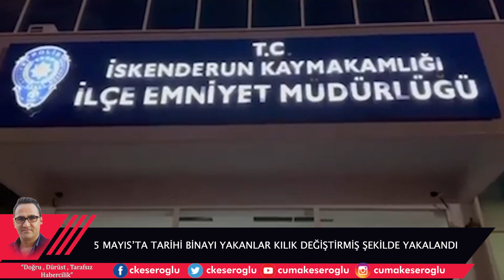İSKENDERUN'DA TARİHİ BİNAYI YAKANLAR YAKALANDI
Tarihi binayı yakanlar yakalandı

05 Mayıs tarihinde  İskenderun Yenişehir mahallesinde bulunan Tarihi binada çıkan yangının sebebi ortaya çıktı.